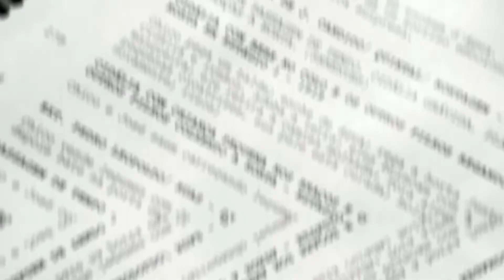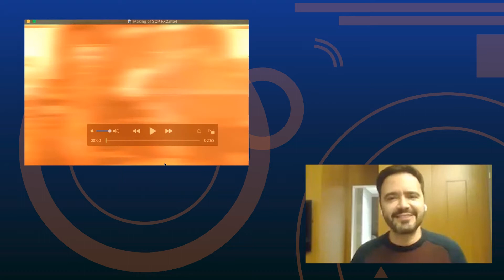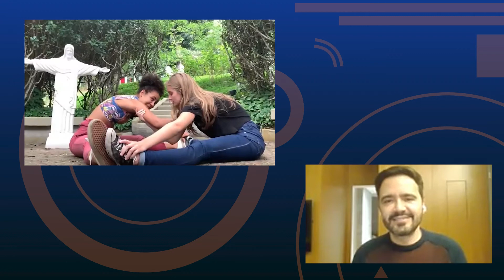Arena Ooppah - Daniel Ortiz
Ooppah! Somos uma plataforma digital que surgiu para ajudar artistas a se conectarem com o mercado de trabalho de forma profissional. Você cria seu perfil e pronto, já pode ser encontrado ou então compartilhar com alguma oportunidade que surgir. Nossa missão é qualificar as pesquisas dos pesquisadores e produtores de elenco, oferecendo atores e atrizes com perfis organizados e atualizados, democratizando assim as oportunidades no nosso meio.